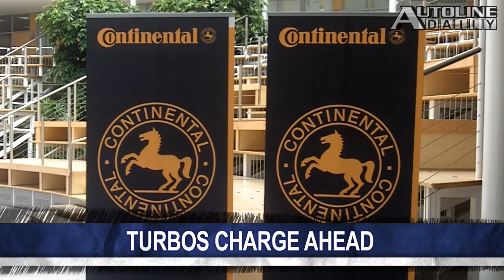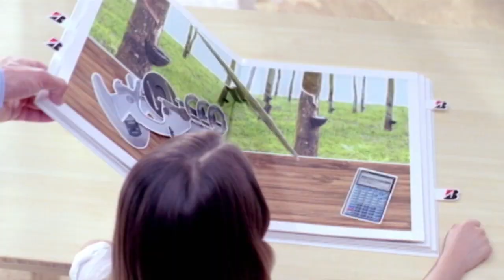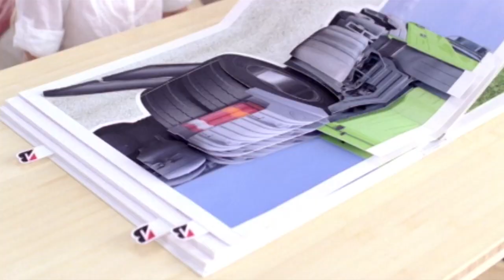Turbos Charge Ahead - Autoline Daily 908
BorgWarner, one of the largest supplier of turbochargers, says 80 percent of all passenger vehicles in the U.S. will have a turbo by 2020. Volkswagen is discussing whether to take a stake in commercial truck-maker Navistar to help it compete with Daimler in North America. The 2013 SRT Viper GTS-R racecar just completed its first on-track test. All that and more, plus a look at the all new 2013 Scion FR-S.